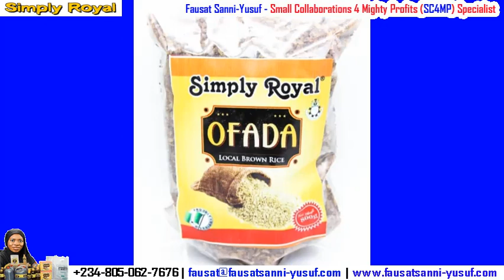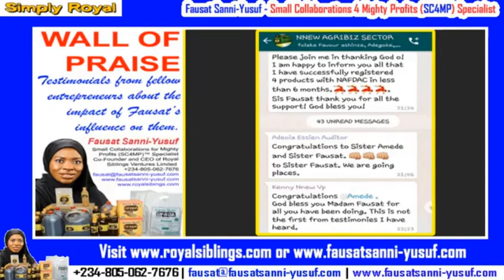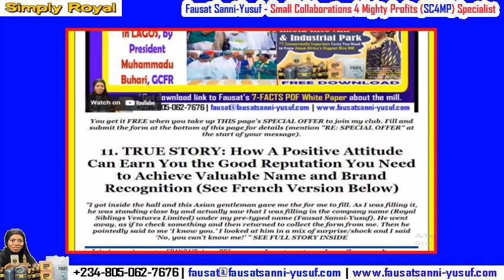25 MINUTE INTERVIEW ON RAINBOW 94.1 FM | Wealth & Job Opportunities in Agro-Processing & Marketing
TOPIC: Wealth & Job Opportunities in Nigeria's Agro-Processing & Marketing Sector

EVENT: Food & Agric half Hour on Rainbow 94.1 FM – Lagos, Nigeria.

DATE: Friday 6th May 2022TIME: 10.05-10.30 a.m

HOST: Ayokunmi Kekere-Ekun

GUEST: Mrs. Fausat Sanni-Yusuf, Co-Founder & CEO of Royal Siblings Ventures Limited (RSVL)

GET FULL VIDEO & PDF [+ Answers to Your Questions]

1. Have the links for Fausat’s interview video & PDF transcript sent directly to you.

2. Get answers to any questions you have about gaining access to Fausat’s Online Tutorial Videos on Basic Agro-Processing Business Startup and Operations.

FAUSAT SANNI-YUSUF
Small Collaborations for Mighty Profits (SC4MP)™ Specialist
Co-Founder & CEO, Royal Siblings Ventures Limited
Founder, Royal Siblings Entrepreneurs Club (RSEC)™

Fausat’s SPECIAL SQUEEZE PAGE MULTI-BUNDLE PROMO OFFER!

Join my Royal Siblings Entrepreneurs Club (RSEC) & Gain FREE Access to my Digital Information Products, Excel-Based Software, Training/Consulting Services - AND Even My Physical Food/Drink Products!

This SPECIAL OFFER page announces an opportunity for ANY interested persons to not only get most of my DIGITAL Products FREE, but to also get my Flagship PHYSICAL Products Bundle - of bottled Groundnuts, Honey and Ofada Rice - 100% FREE (N14k Value)!

Play the video below to listen to Fausat's Welcome Message...